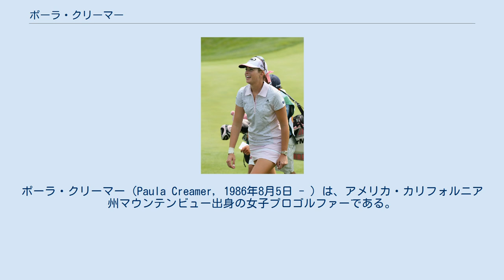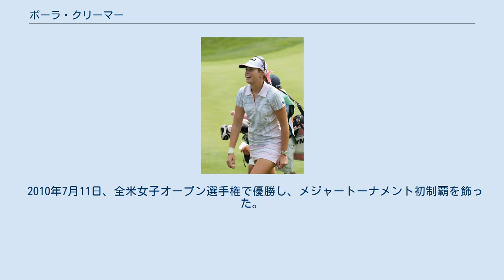ポーラ・クリーマー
ポーラ・クリーマー（Paula Creamer, 1986年8月5日 - ）は、アメリカ・カリフォルニア州マウンテンビュー出身の女子プロゴルファーである。
2005年5月第3週の「サイベース・クラシック」で米国女子ゴルフツアー最年少優勝記録（18歳9ヶ月）を樹立するなど、女子ゴルフ史上最年少で獲得賞金100万ドルを突破した若手スター選手である。
ピンクの服が好きなことから“ピンク・パンサー”というニックネームもある。
 1996年に10歳でゴルフを始め、2003年・2004年の全米女子アマチュア選手権、全米ジュニア選手権でベスト4の好成績を収めるなど、アマチュア時代には19のタイトルを獲得している。
2004年の全米女子プロゴルフツアーでは「ショップライト・クラシック」で2位になり、「マスターカード・クラシック」でも6位に入っている。
2004年のアメリカツアー予選会を1位で通過し、直後にプロ転向を表明した。
（この年の女子ツアー予選会は、合格者が14名しかいなかった。） 2005年5月22日、「サイベース・クラシック」最終日に悪天候の中で逆転勝利を収め、「18歳9ヶ月」でツアー初優勝を飾る。
それまでの女子ツアー最年少優勝記録（1975年にエミー・オールコットが19歳と1日で初優勝）を大幅に更新した。
6月第2週に、メジャー大会の全米女子プロゴルフ選手権で3位入賞。
7月第3週にフランスで開催された「エビアン・マスターズ」の優勝により、獲得賞金が100万ドルを突破する。
8月第2週に「NEC軽井沢72ゴルフトーナメント」で初来日し、19アンダーパー（-19, 197ストローク）の大会記録で日本初優勝。
10月第3週に「マスターズGCレディース」でも勝ち、日本2勝目（プロ通算4勝目）を挙げる。
年間獲得賞金額は153万1,780ドルで賞金ランキング2位に入り、LPGAツアーの年間最優秀新人賞を受賞した。
 2010年7月11日、全米女子オープン選手権で優勝し、メジャートーナメント初制覇を飾った。